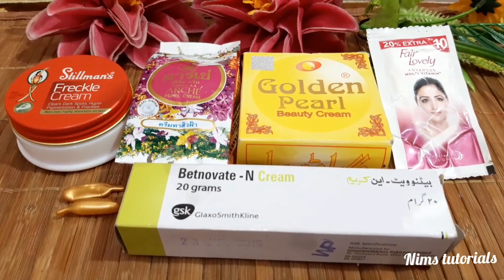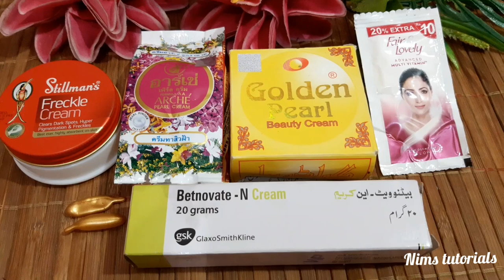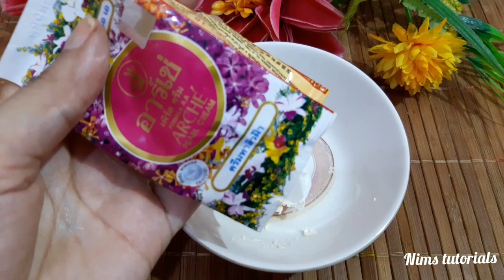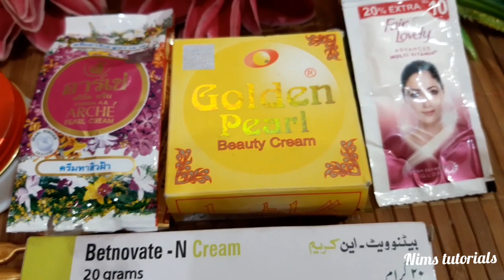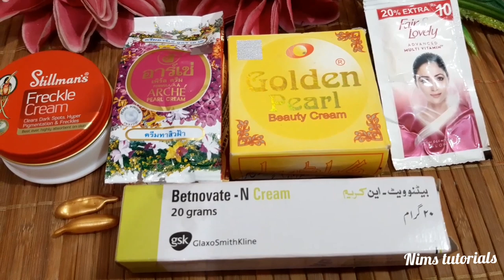Face whitening formula cream | full body whitening cream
face whitening formula cream and full body whitening cream this video is base on skin whitening formula cream today im going to share benefits and side effects of skin whitening formula cream plz watch this complete video its very informative video about mix formula cream